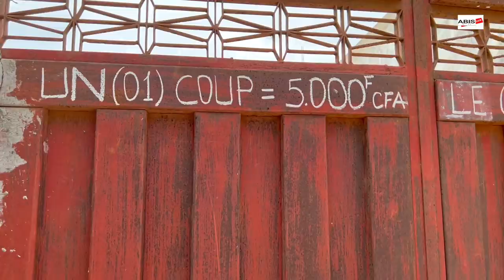UN COUP ET ON TE DONNE 5000 Fr